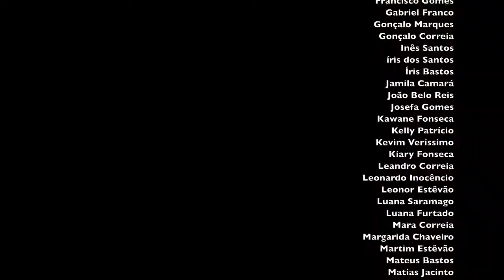Ensaios Tocá Rufar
Ensaio realizado no Parque urbano do Seixal, no sábado, dia 8 de maio de 2021.